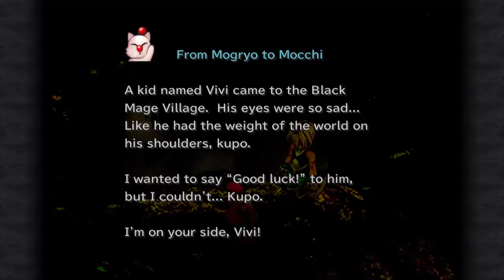| Eiko the homemaker | FF9 PC with Esunavox ep 33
Madain Sari, home of the summoners, home of Eiko and the moogles.  The place where we shall have dinner, with help from Quina, of course.  After a good meal, some male bonding with Zidane and Vivi, we head over to the Iifa/Lifa Tree